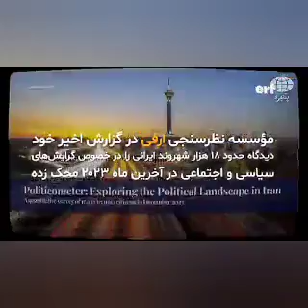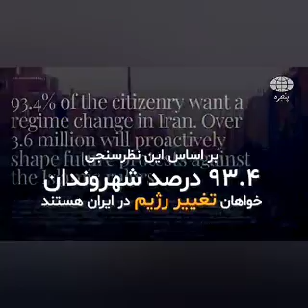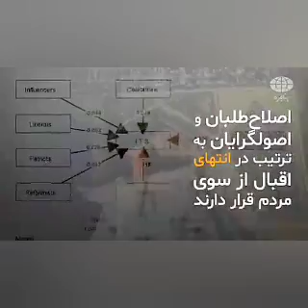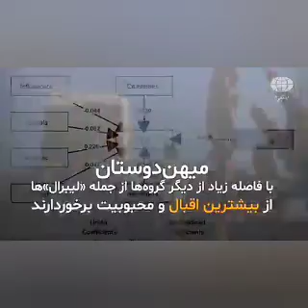میریم تا سرنگونی Let's free IRAN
ببینید و انتشار دهید.
میریم تا سرنگونی
جاوید شاه

جمهوری اسلامی احتمال دارد خیلی سریع از صفحه روزگار محو شود

|نگاهی از پنجره به اوضاع ایران و جهان|

از فرید خلیفی ‎@FaridMedia

تمایلات مردم ایران نشان می‌دهد ملی‌گرایی در جامعه موج می‌زند و میهن‌پرستان آزادیخواه و مدافع دموکراسی یکه‌تاز جنبش‌های اجتماعی هستند و جمهوری اسلامی به عنوان مهم‌ترین عامل ویرانی و عقب‌ماندگی کشور سرانجام از صحنه روزگار محو می‌شود.

مؤسسه نظرسنجی اِرفی در گزارش اخیر خود، دیدگاه حدود ۱۸ هزار شهروند ایرانی را در خصوص گرایش‌های سیاسی و اجتماعی در آخرین ماه ۲۰۲۳ محک زده.

در این گزارش آمده: انگیزه‌های مختلف در میان شهروندان بر کنشگری آنها نیز تأثیر می‌گذارد و شوق و میل و آرزوهای آنها برای دوران پس از حکومت مذهبی، بیانگر نیاز جامعه به آینده‌ای مبتنی بر آزادی و دموکراسی است که می‌بایست بر اساس همبستگی و مشارکت‌های سیاسی و مدنی تأمین شود.

اینها عناصری هستند که گفتمان‌های طرح شده از سوی میهن‌دوستان بر آنها تأکید می‌کنند و بیشترین اثر را بر روند گذار و تغییرات بینادین دارند. تأثیر آنها به وضوح با اعلام ارزش‌های مشترک با جوامع باز و آینده‌ای بهتر برای ایران در این نظرسنجی دیده می‌شود.

از پنجره تماشا کنید
در وبسایت:
kayhan.london/1402/12/01/342…‎

در یوتیوب:
youtu.be/j1cOyhBVyi0‎